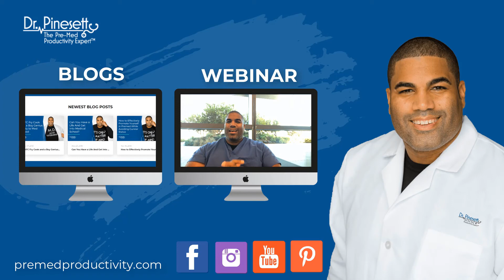What is the most affordable MCAT prep?